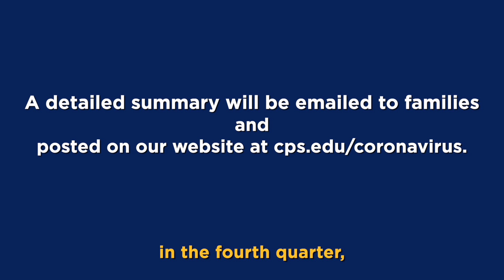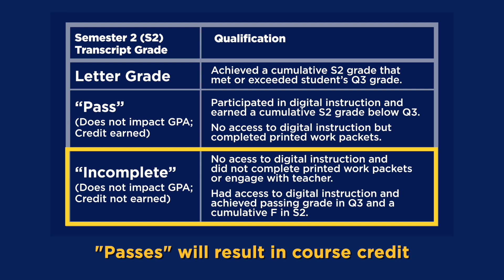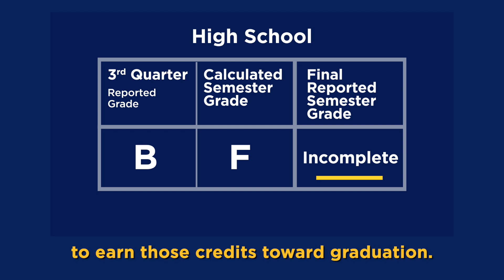HIGH SCHOOL Grade Promotion for All 4th Quarter Update for Families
A full overview can be found at cps.edu/coronavirus.

We recognize the challenges our students and families are facing due to the COVID-19 public health emergency, and we are recommending the Board of Education approve a modification to the promotion policy that will advance all elementary students to the next grade level in the fall.

High schools will use a modified semester-based grading system that will provide students the opportunity to improve their GPA, which is important for students who are pursuing a postsecondary education. The grading system will also protect the academic standing of students who earn a lower grade in the fourth quarter. The district’s revised grading system will now allow students to improve or maintain their semester grade in order to earn a letter grade. At the high school level, students will receive either a letter grade, Pass, or Incomplete.